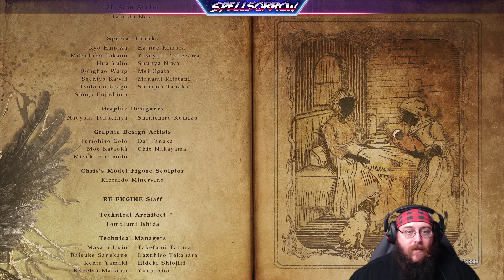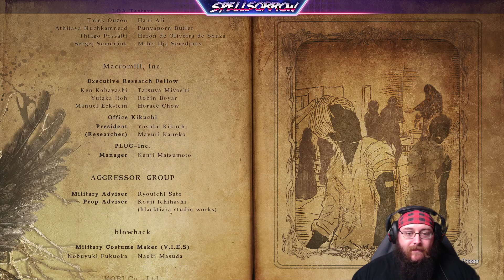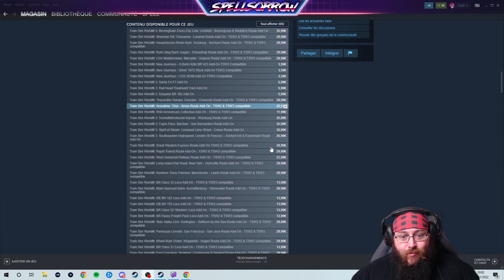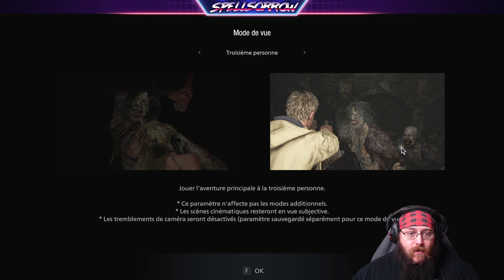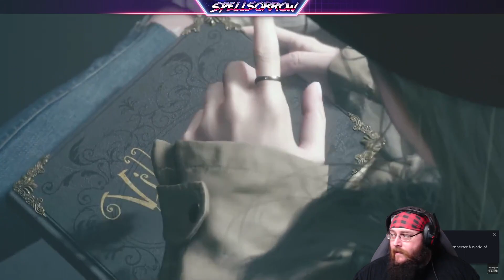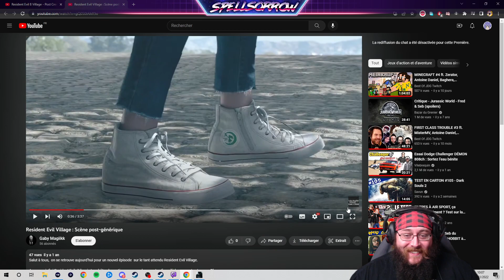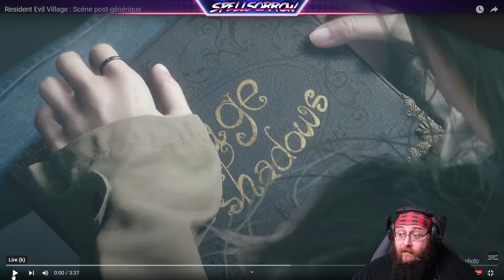Resident Evil : Village #43 La Fin !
Let's play et découverte enregistré sur Twitch !